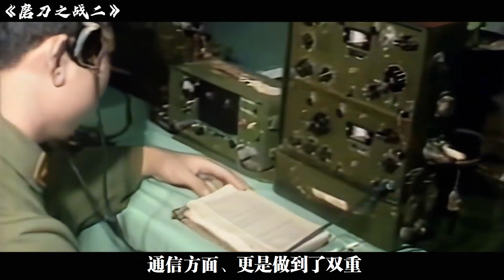对越自卫反击战：狡猾的越军以重兵守1个山头，被解放军1小时攻破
觀軍事知天下，
以歷史為鏡，
以史為鑑，
以史為師